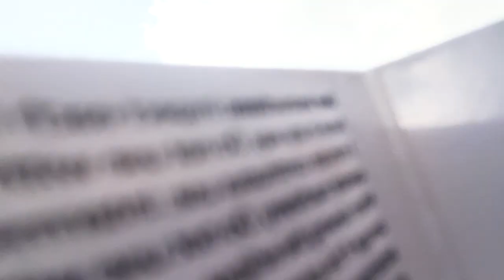I STARED AT THE SOLAR ECLIPSE AND WENT BLIND!!!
LuhTomTom almost went blind from staring at the sun during the solar eclipse!